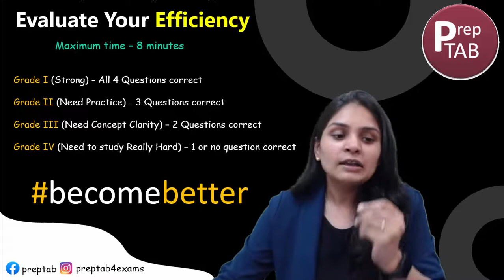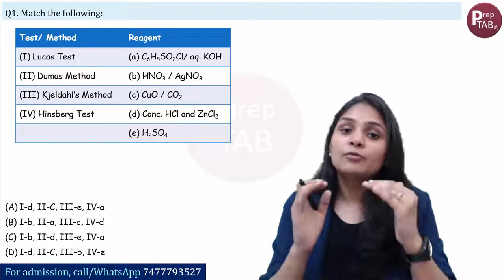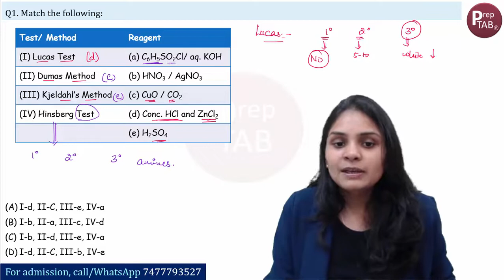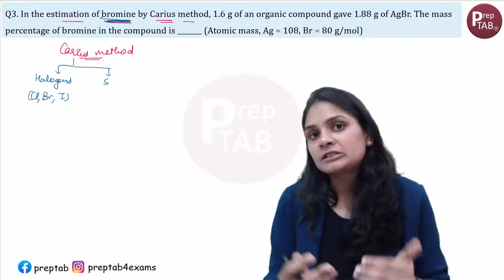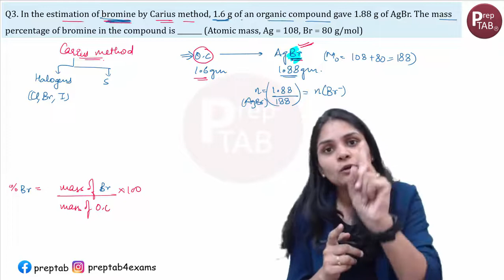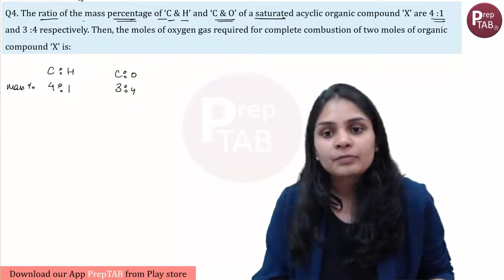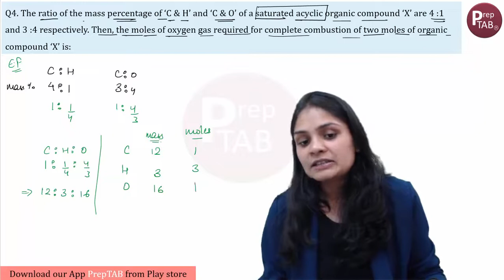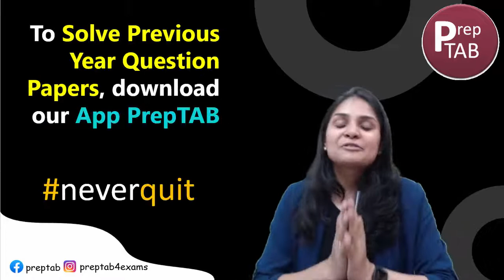🚀𝐉𝐄𝐄 𝐌𝐚𝐢𝐧 - 𝐏𝐫𝐚𝐜𝐭𝐢𝐜𝐚𝐥 𝐎𝐫𝐠𝐚𝐧𝐢𝐜 𝐂𝐡𝐞𝐦𝐢𝐬𝐭𝐫𝐲 | 𝐏𝐫𝐞𝐩𝐓𝐀𝐁 | 𝐇𝐢𝐦𝐚𝐧𝐬𝐡𝐮 𝐌𝐚'𝐚𝐦🔥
𝗛𝗶𝗺𝗮𝗻𝘀𝗵𝘂 𝗠𝗮𝗺 𝗶𝘀 𝗮 𝗴𝗿𝗮𝗱𝘂𝗮𝘁𝗲 𝗳𝗿𝗼𝗺 𝗜𝗜𝗧 𝗞𝗵𝗮𝗿𝗮𝗴𝗽𝘂𝗿 𝗮𝗻𝗱 𝗵𝗮𝘃𝗲 8+ 𝘆𝗲𝗮𝗿𝘀 𝗼𝗳 𝗲𝘅𝗽𝗲𝗿𝗶𝗲𝗻𝗰𝗲 𝗶𝗻 𝘁𝗲𝗮𝗰𝗵𝗶𝗻𝗴 𝗮𝘀𝗽𝗶𝗿𝗮𝗻𝘁𝘀 𝗮𝗻𝗱 𝗺𝗲𝗻𝘁𝗼𝗿𝗶𝗻𝗴 𝘁𝗵𝗲𝗺. 𝗠𝗮𝗻𝘆 𝗼𝗳 𝗵𝗲𝗿 𝘀𝘁𝘂𝗱𝗲𝗻𝘁𝘀 𝗵𝗮𝘃𝗲 𝗰𝗿𝗮𝗰𝗸𝗲𝗱 𝗝𝗘𝗘 & 𝗡𝗘𝗘𝗧 𝘄𝗶𝘁𝗵 𝗴𝗼𝗼𝗱 𝗿𝗮𝗻𝗸𝘀 𝗮𝗻𝗱 𝗯𝗮𝗴𝗴𝗲𝗱 𝘀𝗲𝗮𝘁𝘀 𝗶𝗻 𝗜𝗜𝗧𝘀, 𝗠𝗲𝗱𝗶𝗰𝗮𝗹 𝗰𝗼𝗹𝗹𝗲𝗴𝗲𝘀.